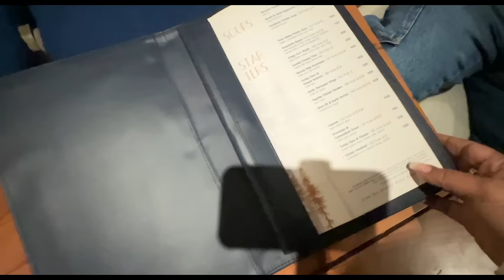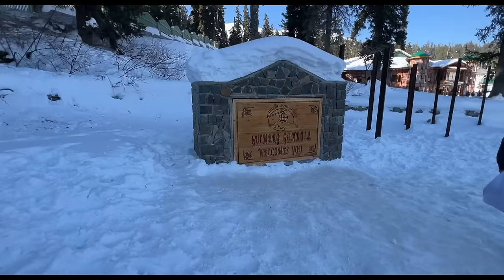LOCKED him OUTSIDE in -9 DEGREE😂